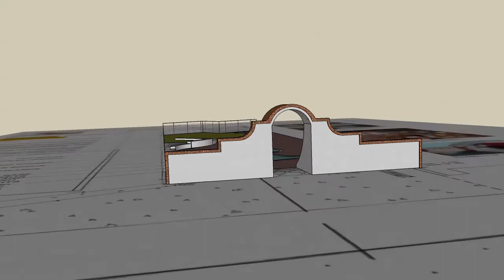El Futuro Community Space - Phase 2